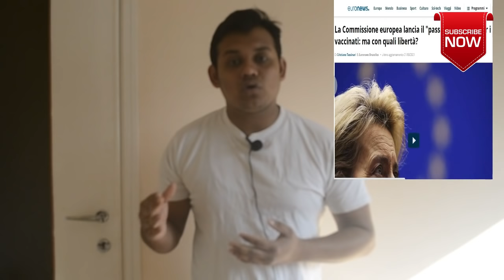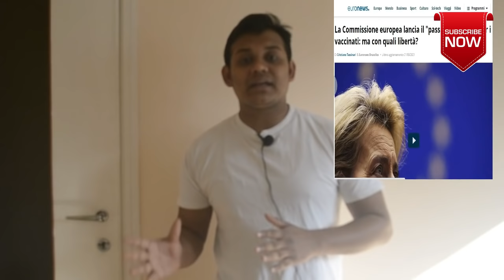ভ্যাক্সিন নিলেই পাবেন ইতালির বিশেষ এক ধরনের ভ্যাক্সিন পাসপোর্ট। যার নাম গ্রিনপাস